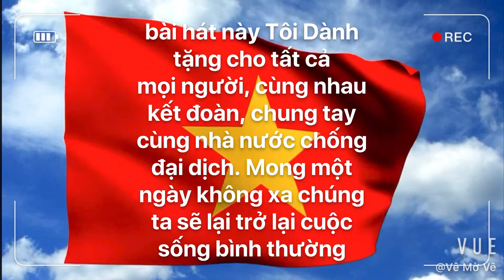Ở TRONG NHÀ || VŨ MINH VƯƠNG || ca khúc dành tặng 90 triệu người dân Việt Nam trong đại dịch Covid19